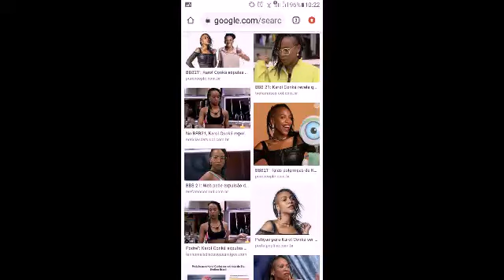brincadeira entre amigos são todos profissionais malabarismo não é violência são artistas.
Rir é o melhor remédio